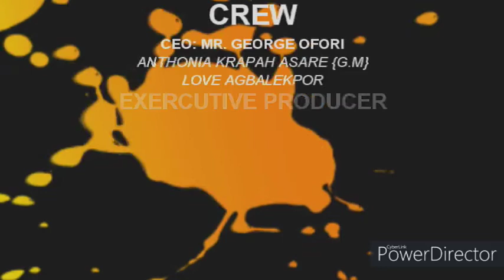HE STOWED AWAY TO HOLLAND AND GOT DEPORTED BECAUSE HE CHASED OFFICER'S WIFE .